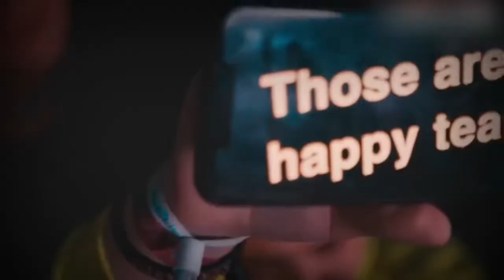Dj Akman - Alemin Adamı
Yine bir gece, yeni bir gün,
Yeni bir mekan,
Solumda son model araba
Sağımda manken gibi bir şey ay çok seksi
Kıza dedim gel yanıma sarıl bana
Hadi yürü güzelim yürü gidelim bara
Bak altımızda son model araba
Kız what dedi bana enayimi var burda
şok oldum kalbim daha hızlı attı birdenbire
Alemin adamı yüz alamadı
Giyindi kuşandı bir işe yaramadı
Neredeyse kapadım ki kafaya
Hadi oğlum hadi yürü yeni mekana
Atladım arama bastım son gaz yüzdoksana
Gidelim dedik bir diskoya
Kapıda ne oldu sorma
Bodyguard giremezsin koçum kendileri yorma dedi bana
Neden abi saçımda jöle ayakkabım armani
Kıyafetim çok seksi eksik olan neyki
Yanında manita yok demez mi bana
Yedik ayvayı anla
Atladım arabama bastım eski manitanın kapısını
Gel kız giyin kuşan durma koşsana
Bu da bana döndü seni seviyorum demez mi bana
Hop dur noluyor fazla oynaşma yanlış anlama
Dedim yürü diskoya yanımda manita yok diye almadılar beni anla
Her neyse manitayı aldık kafaya
Bastık son gaz diskoya
Görevli bana ters ters baktı girdik içeri
Felaket bir ortam kafalar dönmüş
Herkes sallıyor sallıyor
Kızlara baktım alemin adamıyım yüz alamadım
Değişik bir yer değişik bir disko bize yaramadı
Hadi yürü gidelim bizim eski mekana